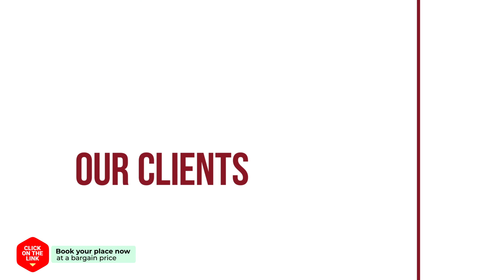Jeonju Stay Hotel hotel review | Hotels in Jeonju | Korean Hotels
Jeonju Stay Hotel hotel video review. Hotels in Jeonju, asian 3 stars hotels.